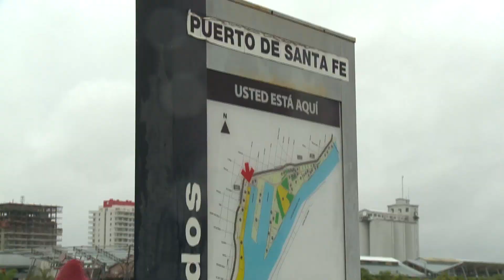Girolami y Guerrieri tras analizar la chance de la Vuelta Joker del Callejero de Santa Fe